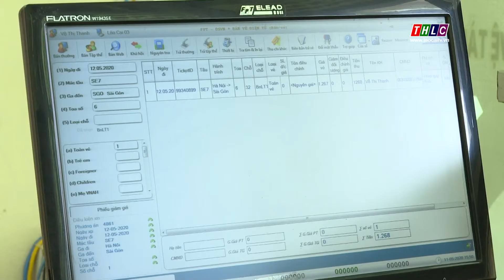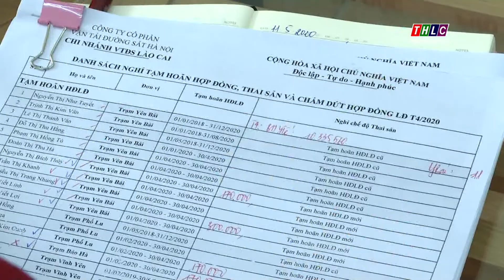Công nhân đường sắt khó khăn vì dịch Covid-19 | THLC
Laocaitv.vn - Hơn hai tháng nay, các đôi tàu khách Lào Cai - Hà Nội và ngược lại tạm dừng hoạt động, doanh thu của ngành đường sắt bị ảnh hưởng kéo theo đó là công nhân ngành đường sắt thiếu việc làm, thu nhập giảm đời sống gặp nhiều khó khăn.
Đài Phát thanh - Truyền hình Lào Cai